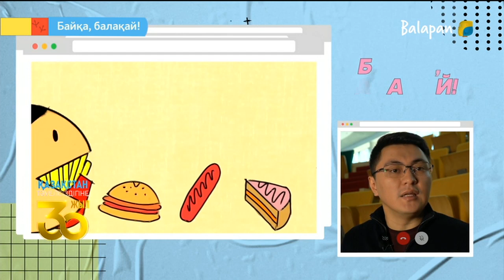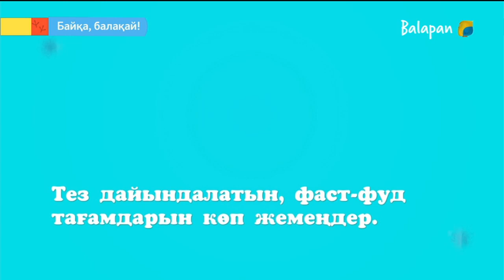Байқа, балақай! Зиянды тағамдар